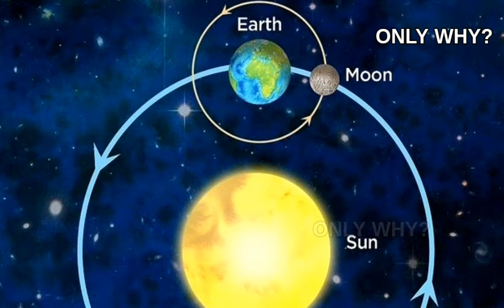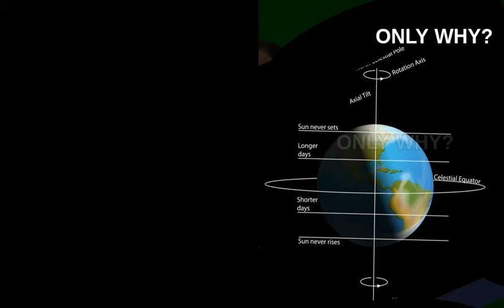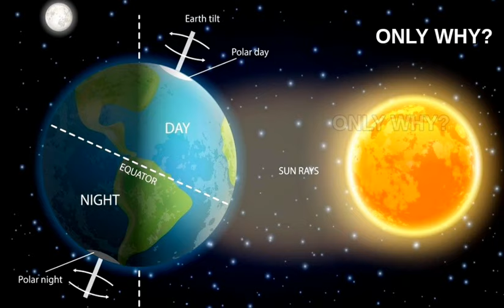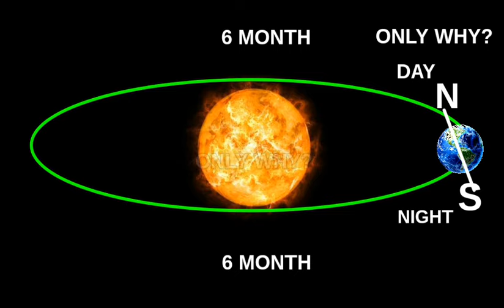🤔 Why Do North Pole And South Pole Have 6 Months Of Days & Nights?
Our earth is filled with so many mysteries that we cannot even imagine it. We all, while living on this earth, only know a few things about it. Perhaps some of you will know.  That there are some countries on the earth, where there is never a sunset. There are also countries on our earth, where there is a 6-month day and 6-month night. But now you must be thinking how can this be possible?🤔 But this is absolutely true! Svalbard, Norway and some parts of europe, where it is six months 'day, and 6 months' night. But the question arises here, how does everything happen?  And why does it happen?🤔 We are here for you to answer these questions.
So let's know in this video!!👍👍

Why Do North Pole And South Pole Have 6 Months Of Day & Night,
Why Does North Pole And South Pole Have 6 Months Of Day & Night,
Why North Pole And South Pole Have 6 Months Of Day & Night,
Why Do North Pole Have 6 Months Of Day & Night,
Why Does North Pole Have 6 Months Of Day & Night,
Why North Pole Have 6 Months Of Day & Night,
Why Do South Pole Have 6 Months Of Day & Night,
Why Does South Pole Have 6 Months Of Day & Night,
Why South Pole Have 6 Months Of Day & Night,
why north pole has 6 months day,
why south pole has 6 months day,
why do north pole has 6 months day,
why does north pole has 6 months day,
why do south pole has 6 months day,
why doe south pole has 6 months day,
North Pole And South Pole,
North Pole And South Pole of earth,
North Pole And South Pole in Hindi,
North Pole And South Pole in english,
North Pole And South Pole in tamil,
North Pole And South Pole gujarati,
North Pole And South Pole in freach,
North Pole And South Pole in Germany,
North Pole And South Pole in Chinese,
North Pole And South Pole in uk,
North Pole And South Pole fact,
North Pole And South Pole facts,
North Pole And South Pole magnet,
North Pole And South Pole day and night,
day and night,
day and night remix,
day and night start up,
day and night song,
day and night video,
day and night music,
day and night live,
day and night updates,
day and night covering,
north pole live,
north pole santa,
north pole video,
south pole santa,
south pole live,
south pole videos,
south pole song,
north pole live,
north pole santa,
north pole video,
south pole santa,
south pole live,
south pole videos,
south pole song,
north pole video,
south pole santa,
south pole live,
south pole videos,
south pole song,
Polul Nord și Polul Sud,
Polo Nord e Polo Sud,
Pôle Nord et pôle Sud,
Noordpool En Suidpool,
Nordpol und Südpol,
Северный полюс и Южный полюс,
Հյուսիսային բևեռ և հարավային բևեռ,
Nordpolen og Sydpolen,
Noordpool en Zuidpool,